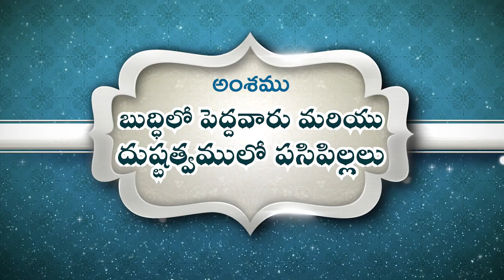బుద్ధిలో పెద్దవారు మరియు దుష్టత్వములో పసిపిల్లలు • Adults in wisdom and infants in wickedness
Topic: Adults in wisdom and infants in wickedness
అంశము: బుద్ధిలో పెద్దవారు మరియు దుష్టత్వములో పసిపిల్లలు
Amshamu: Buddhilo Peddavaaru mariyu Dushtatvamulo Pasipillalu

దేవుని మహాకృప వలన మాచే రచింపబడిన పుస్తకములు:
1. జీవించే కళ ఎలా?

2. సర్వలోకానికి సువార్త (సంచిక – 1) 📙

3. సర్వలోకానికి సువార్త (సంచిక – 5) 📘

4. నిత్యజీవ పరిశోధన (2016) 📒

5. నిత్యజీవ పరిశోధన (2017) 📕

6. దేవుడు తీసిన సినిమా 📘